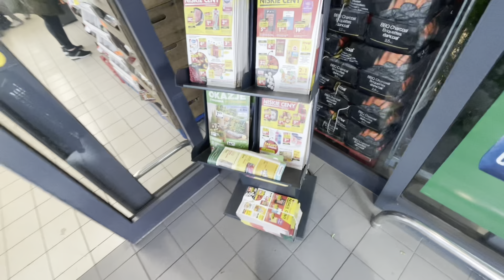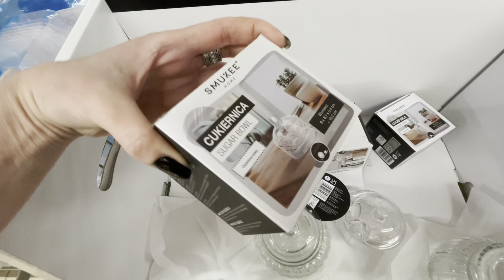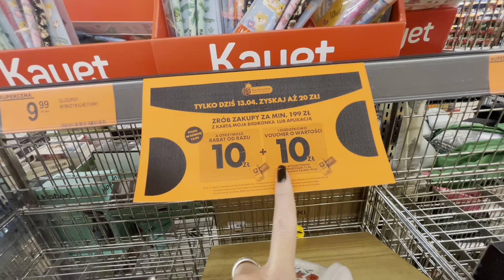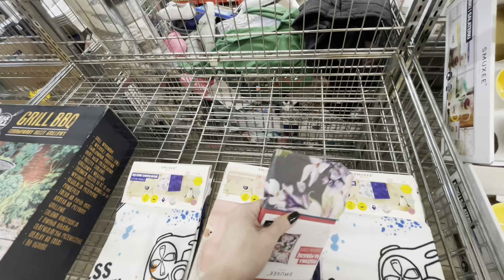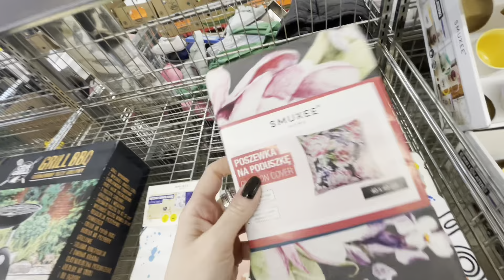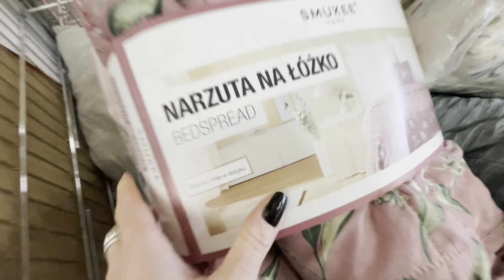BIEDRONKA📍ŚCIERECZKI📍DYWANY📍POJEMNIKI📍SZKŁO📍TALERZE📍10pln +10pln PROMOCJA📍 NAJNOWSZA GAZETKA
Nagrywam iPhone 12 pro       @Apple      ​⁠      ​⁠  od  ​⁠   ​⁠​⁠    @TMobileCZ               ​⁠                 ​⁠           ​⁠                  ​⁠                                           ​⁠                    ​⁠                ​⁠                      ​⁠            ​⁠     ​⁠        ​⁠          ​⁠         ​⁠     ​⁠      ​⁠ ​⁠           ​⁠ ​⁠ ​⁠ ​⁠    ​⁠      ​⁠                    ​⁠                            ​⁠    ​⁠             ​⁠                              ​⁠               ​⁠        ​⁠

Nowość: 00:01
NOWOŚĆ : 00:24
Nowość : 04:21
Nowości : 05:57
Nowości :  08:02
Nowość: 09:59